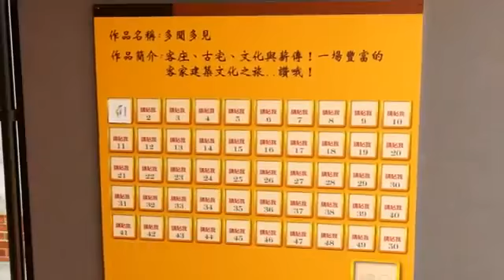臺中好客家-106年臺中市政府客家事務委員會「臺中市石岡土牛客家文化館11周年館慶活動」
106年館舍藝文系列活動-11周年館慶活動開始囉！
    市府客委會於5月7日上午在石岡土牛客家文化館廣場舉辦11周年館慶活動，活動內容豐富有客家音樂演唱、闖關、攝影展與石雕揭幕等，吸引眾多市民共襄盛舉，場面溫馨熱鬧！